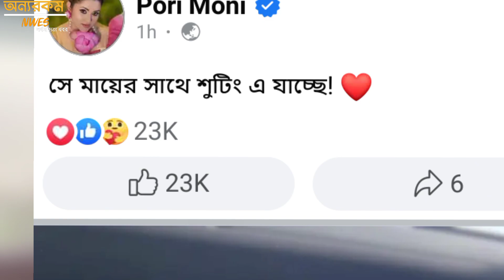দীর্ঘদিন পর নতুন সিনেমার কাজে পরিমনি সাথে ছিলেন পদ্দ | Porimoni | Onno Rokom News